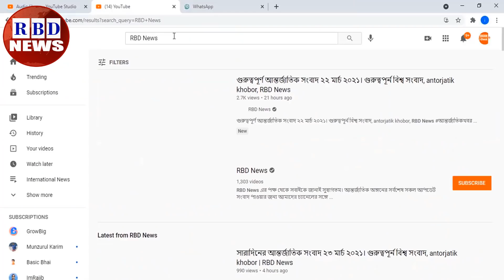রাতের সর্বশেষ বিশ্ব সংবাদ ১২ মে ২০২২। BBC News, antorjatik sambad, আন্তর্জাতিক সংবাদ, RBD News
Hi,

News Headline.

keyword.
bd news,
bdnews24 bangla,
bangladesh newspapers,
bangla news,
all bangla newspaper,
bdnews24,
আন্তর্জাতিক সংবাদ,
বিশ্ব সংবাদ,
ইরান,
তুরস্ক,
যুক্তরাষ্ট্র,
RBD News,
আজকের আন্তর্জাতিক সংবাদ,
international news,
আন্তর্জাতিক খবর,
আন্তর্জাতিক সংবাদ today,
সংবাদ আন্তর্জাতিক,
world news bangla,
ইরান আমেরিকা,
পাকিস্থান,
ভারত,
ইরানের আন্তর্জাতিক সংবাদ,
আন্তর্জাতিক ডেস্ক,
আন্তর্জাতিক খবর,
bbc news
news 24,
bd newspaper,
breking news today,
viral news,
top news bd,
hot news,
bangladesh,
probashi news,
probashider News,
RBD News,
bd youtube,
bd youtuber,
all news,
khobor,
bangladesh cricket,
interview,
Internetional News,

* ANTI-PIRACY WARNING *